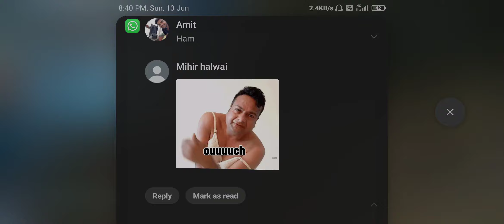freefire gameplay with fun and pro-noob playing || Winning moment !!!